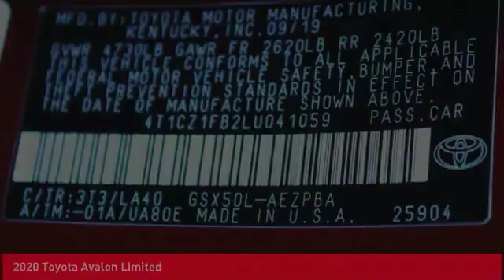2020 Toyota Avalon O'Fallon IL 20159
2020 Toyota Avalon Limited

Newbold Toyota
1282 Central Park Dr

You'll love this 2020 Toyota Avalon. This is a four-door sedan you'll want to take home. Call and get in touch with Newbold Toyota directly, and be the first to open the four-door sedan door today!